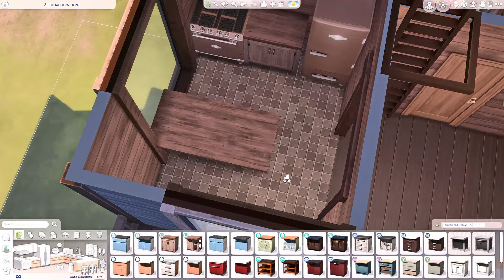multilevel rustic treehouse | The Sims 4 Speed Build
value off lot: $44,423
2 bed / 2 bath